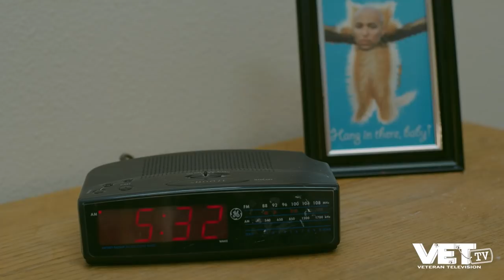Pee Test - Meanwhile in the Barracks | [Halfsode]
Meanwhile in the Barracks... a young Marine learns quickly that "random drug tests" are a very likely coming off leave. Welcome back to the fleet buddy, now piss in this cup!

🇺🇸🇺🇸Does @gregtkelly die from a Niacin overdose before he can whip out his pecker? Find out on the FULL episode of "Piss Test" = only on VET Tv.